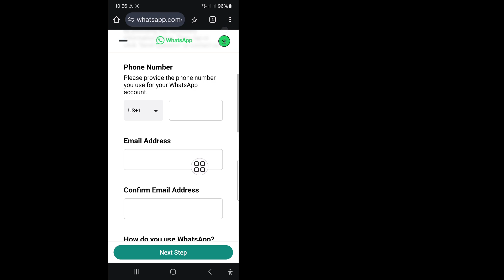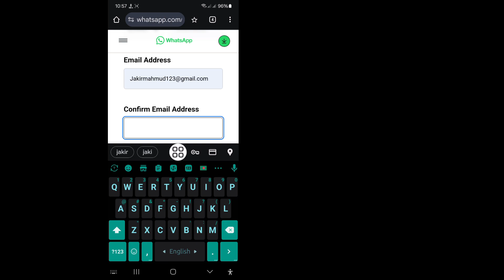Comment résoudre le problème Ce compte ne peut plus utiliser WhatsApp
Comment résoudre le problème Ce compte ne peut plus utiliser WhatsApp | Ce compte ne peut plus utiliser WhatsApp

Salut ! Vues,

Je vais vous montrer comment résoudre le problème Ce compte ne peut plus utiliser WhatsApp | Ce compte ne peut plus utiliser WhatsApp regardez cette vidéo et apprenez [Android et iPhone]